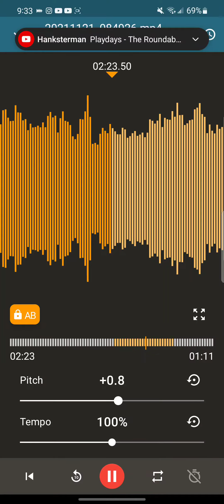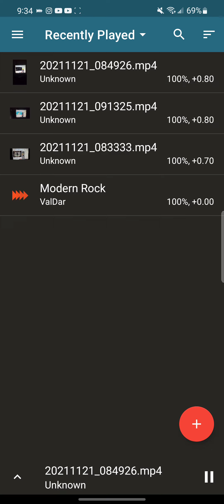Breaking Benjamin Failure (High Tone)